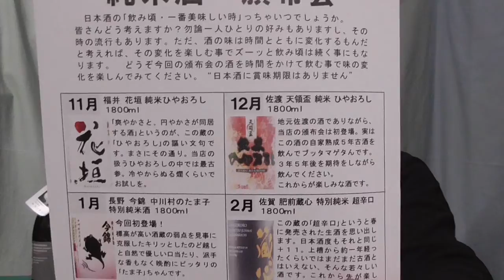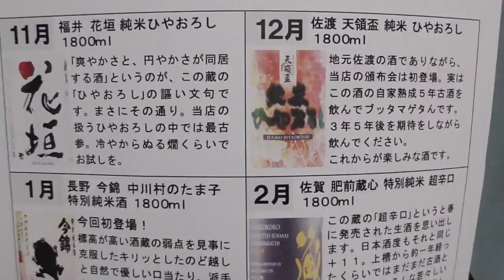新潟佐渡の酒屋が企画する純米酒頒布会福井・佐渡・長野・佐賀の酒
おばんでございます。
佐渡伊藤酒店の晩酌一合一餌（え）、今夜も佐渡ヶ島からお送りします。
当店19年目になります純米酒の頒布会、ひとっつも有名な蔵はありませんが、酒造りの姿勢と酒の美味さはどこにも負けません。

是非ともよろしくお願いいたします。

おいしい燗酒で今日も元気、明日も元気に生きましょう
電話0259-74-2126　ファックス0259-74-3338